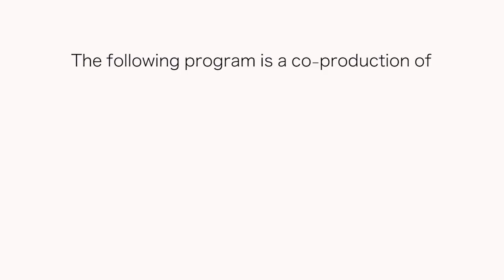Civic Cocktail: Exiting Councilmembers & Rick Steves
Civic Cocktail covers a lot of ground, from Rick Steves on the rise and fall of fascism in Europe to local lawmakers' take on Seattle's shifting political landscape. Three Seattle City Council members who've chosen not to seek re-election visit a variety of topics with host Joni Balter. Council President Bruce Harrell speaks his mind about district elections and remembers a life-changing trip to Japan. Councilmember Sally Bagshaw talks about a controversial issue that divided the Council and another where they worked together to make real progress. As for the City Council's low approval ratings, Councilmember Rob Johnson has an interesting take on what may be contributing to it. Then, nationally known travel expert and author Steves discusses his new PBS documentary "The Story of Fascism in Europe." He says the project is intended to wake up Americans and remind them that "great societies have lost their freedom by taking their hands off the wheel." On a lighter note, Steves reveals the "coolest" new town he's discovered in Europe! And reminds us his whole mission is to "inspire Americans to venture beyond Orlando!"